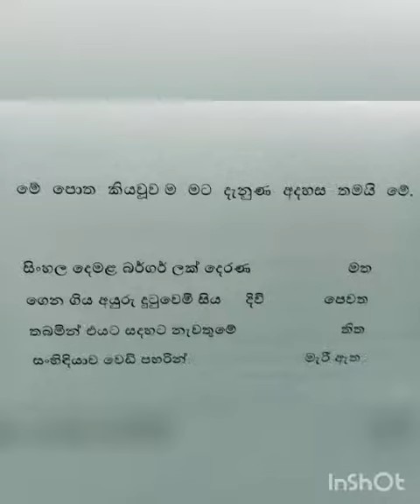Sri Lankan short novel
My Burgher Girl is a Sri Lankan Sinhala short novel published in Year 2017. It's about a love story between a Sinhalese boy and a Dutch burgher Girl in early 1980's.    It describes the situation of the tiny island and its ethnic crisis during that era.